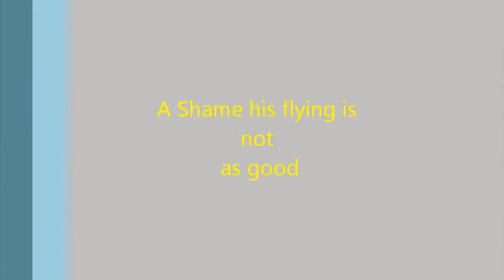My Movie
Mark Beal Jamming